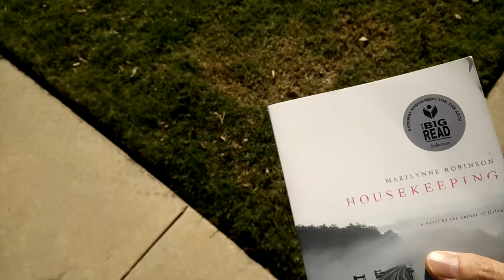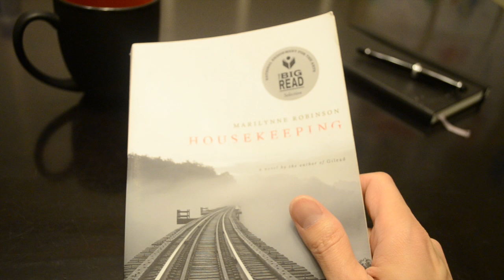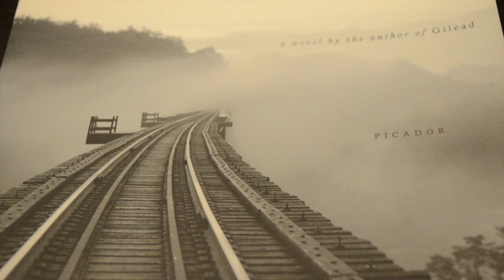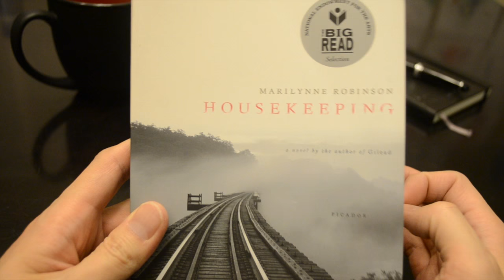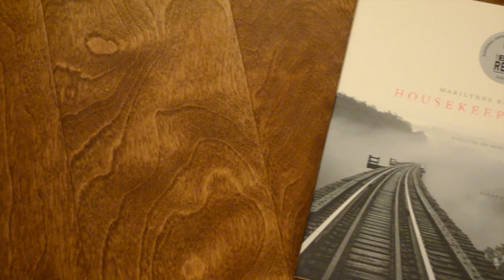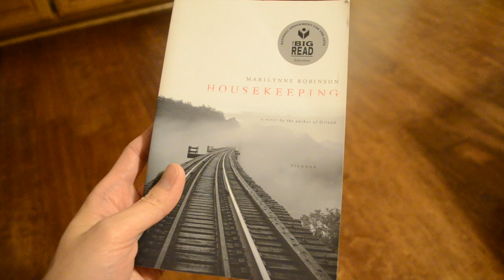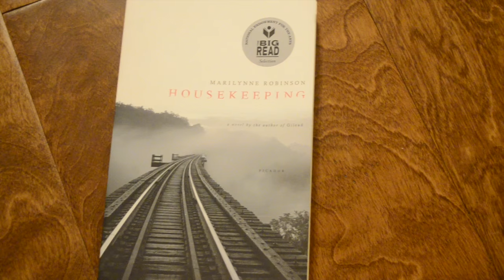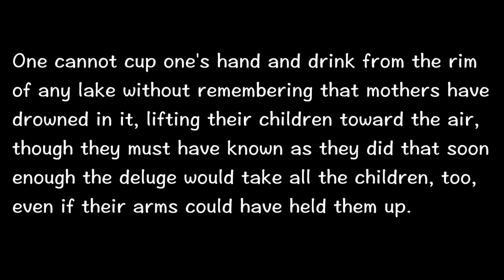Marilynne Robinson - Housekeeping - Book Review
Book review of Marilynne Robinson's first novel Housekeeping. This book was published in 1980 and concerns the inherited sense of loss across three generations of a predominantly female family. Robinson went on to publish other well-received novels in the 2000's and beyond -- Gilead, Home, and Lila.